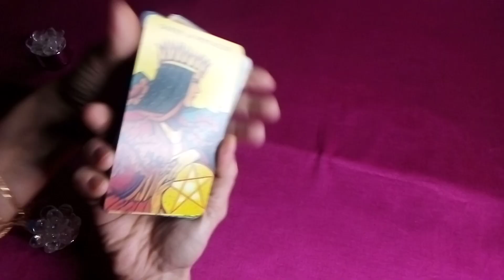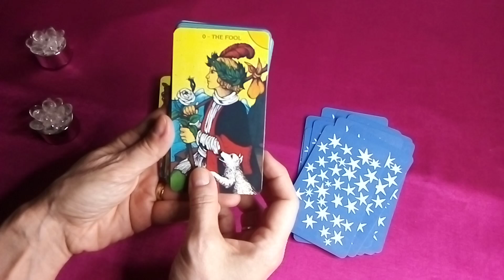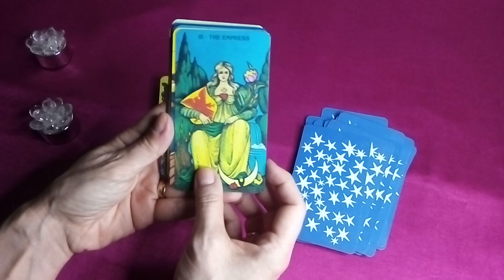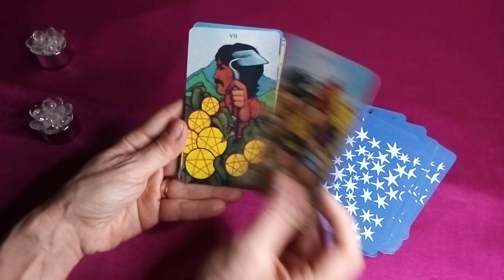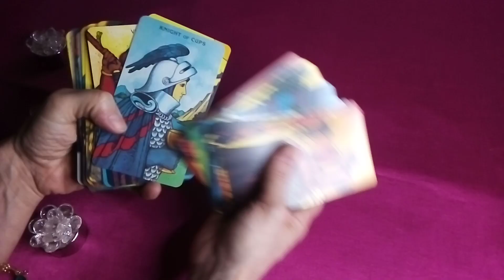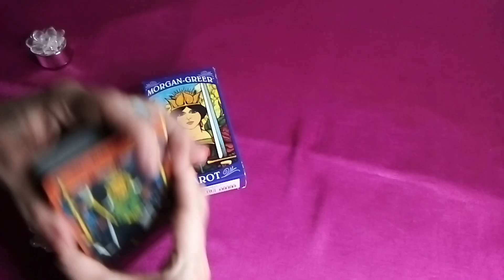TAROT MORGAN GREER - Review/Présentation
Sandrine @coachguidance